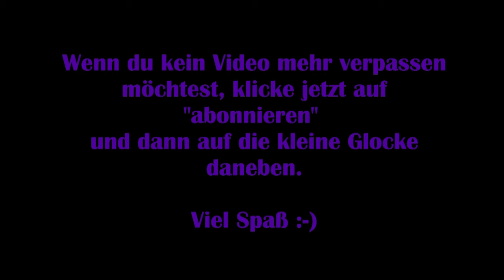Disney Dreamlight Valley #48 – Ein fischiger Streit [Lets Play] [Deutsch]